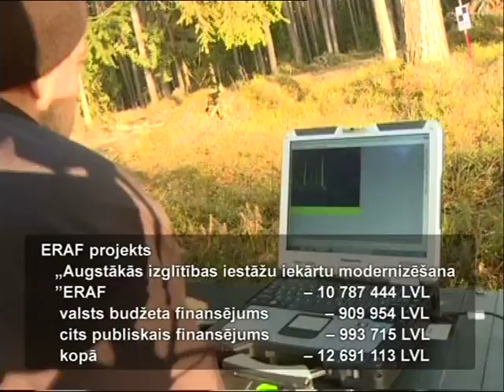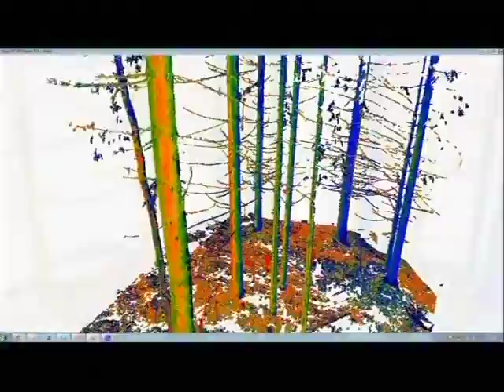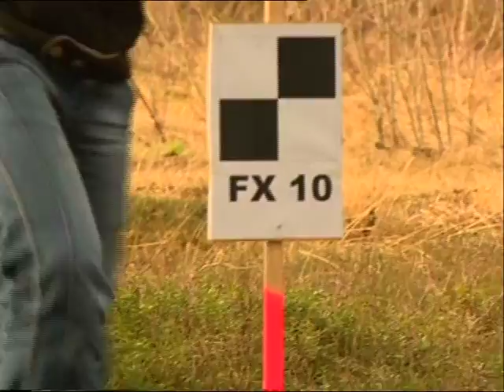Kaut kas no Matriksa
Projekts: Augstākās izglītības iestāžu telpu un iekārtu modernizēšana studiju programmu kvalitātes uzlabošana
Projekta iesniedzējs: Latvijas Lauksaimniecības universitāte